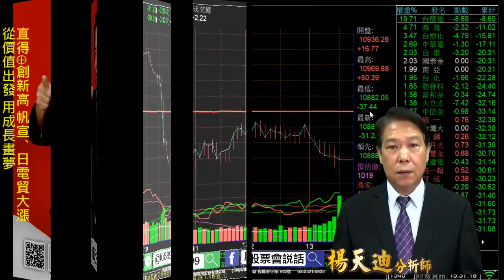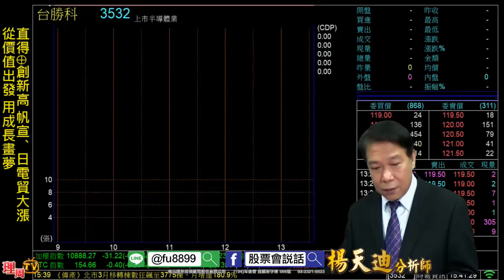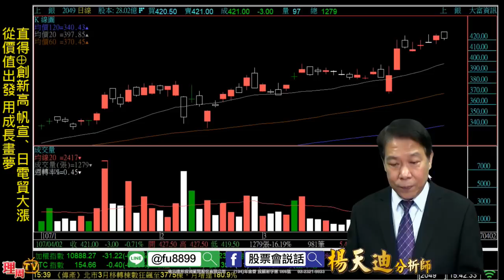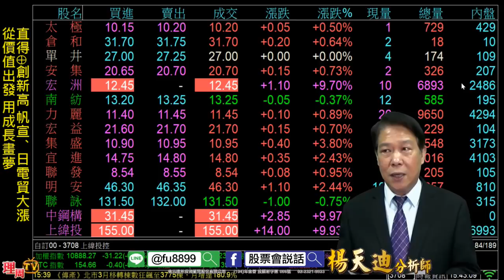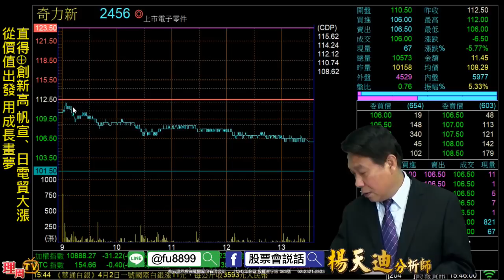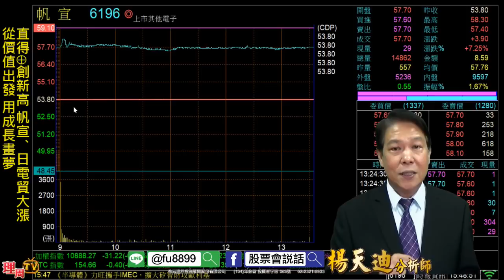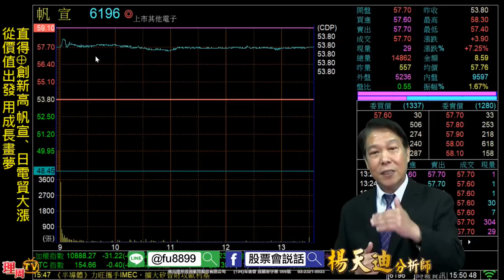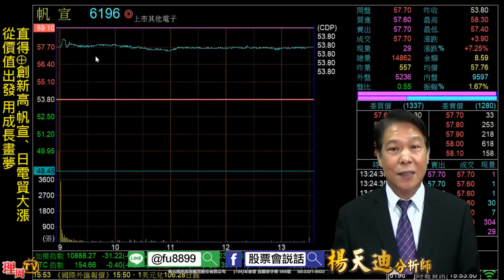理周TV-20180402 盤後-楊天迪 股票會說話／直得⊕創新高 帆宣、日電貿大漲 從價值出發 用成長畫夢